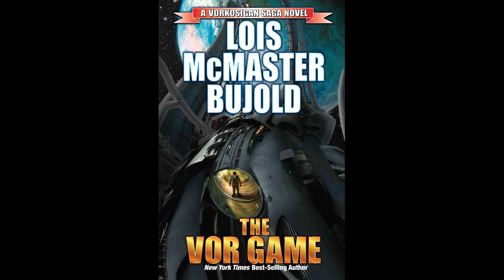BFRH: Lois McMaster Bujold on The Vor Game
Lois McMaster Bujold discusses her Hugo Award winning classic, The Vor Game, as well as the latest book in the Vorkosigan series, Gentleman Jole and the Red Queen, to commemorate the thirtieth anniversary of the series. And part twenty-eight of David Drake’s The Sea Without a Shore. Hosted by Christopher Ruocchio.